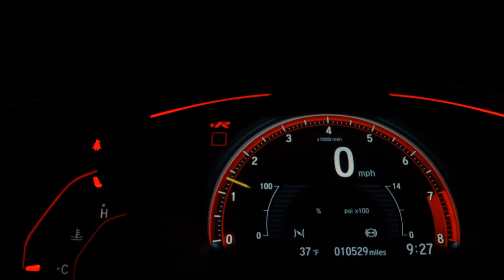VOLKSWAGEN SPACE CROSS - 2012 - Santo André/SP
Dados do Veículo
Veículo: VOLKSWAGEN / SPACE CROSS 1.6 MI 8V
Ano: 2012/2012
Combustível: FLEX
Portas: 4 PORTAS
Câmbio: Automatizado
Cor: PRATA
KM: 179.100

✅ Air Bag
✅ Alarme
✅ Ar Condicionado
✅ Ar Quente
✅ CD Player
✅ Desembaçador Traseiro
✅ Direção Hidráulica
✅ Encosto de Cabeça Traseiro
✅ Freio ABS
✅ Rádio
✅ Rádio e MP3
✅ Retrovisor Fotocrômico
✅ Retrovisores Elétricos
✅ Travas Elétricas
✅ Vidros Elétricos
✅ Volante com Regulagem de Altura
✅ Limpador Traseiro
✅ Trio Elétrico
✅ Farol de Neblina
✅ Entrada USB
✅ Cartão SD
✅ Bluetooth